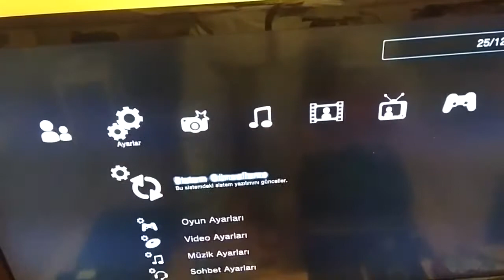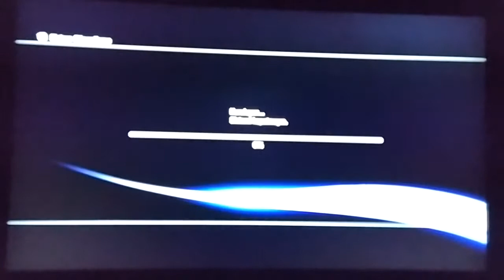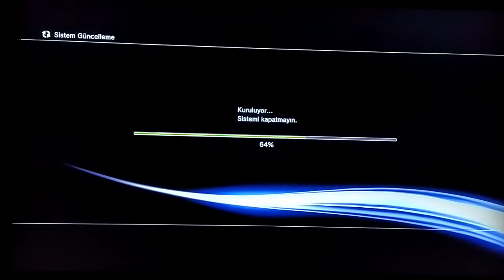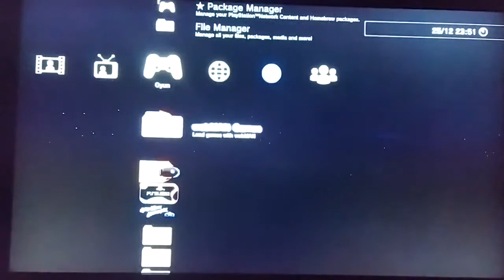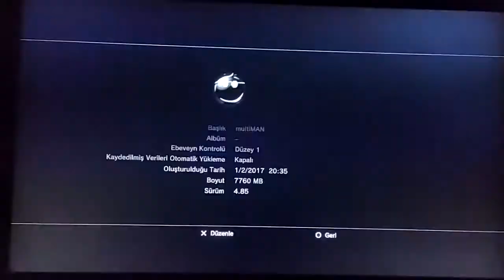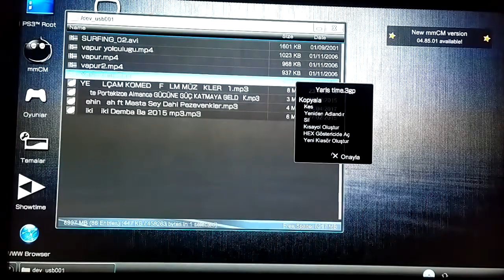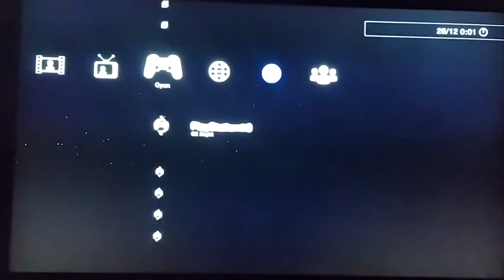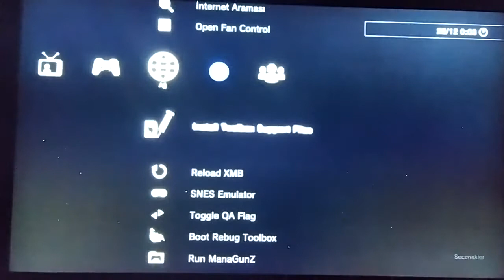PS3 4.87.2 CFW VE MULTİMAN YÜKLEME